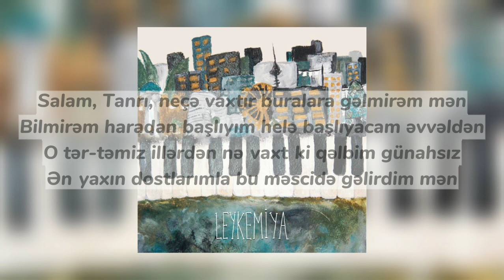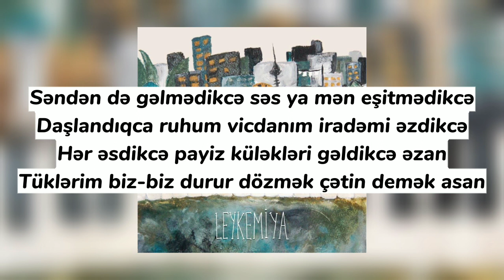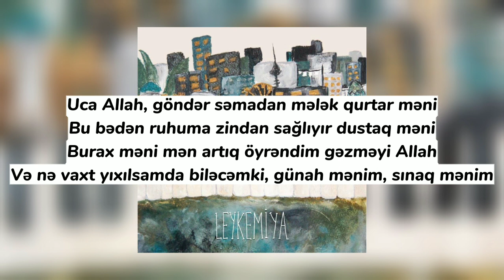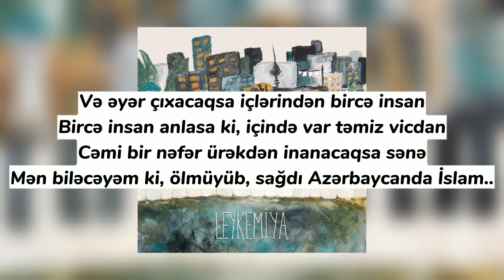Qaraqan - Salam Allah ( lyrics )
Salam, Tanrı, neçə vaxtır buralara gəlmirəm mən
Bilmirəm haradan başlıyım helə başlıyacam əvvəldən
O tər-təmiz illərdən nə vaxt ki qəlbim günahsız
Ən yaxın dostlarımla bu məscidə gəlirdim mən

Zəif və gücsüz dizlər çökərkən dualarda
Qıldığım hər namaz çəkdiyim hər səcdə yadımda
Yadımda səni görmək arzular və dərin hisslər
Mən onda dəqiq bilirdim ki, kimi yaxşılar kimdi pislər

Uca Allah indi hisslərimdə məftillər və qan
Mənim içimdə indi dustaq yatır yaxşı insan
Güzgüdən baxan adamda deyil artıq mənim əksim
Titrəyən dizlərim günahlarıma bağırır təslim

Səndən də gəlmədikcə səs ya mən eşitmədikcə
Daşlandıqca ruhum vicdanım iradəmi əzdikcə
Hər əsdikcə payiz küləkləri gəldikcə əzan
Tüklərim biz-biz durur dözmək çətin demək asan

Kimlərə çevirdi zaman və bu acı üsyanlar
Sən demə doluymuş çirkabla həyat çirkab insanlar
Sən demə doluymuş yalan ətrafım nifrətlə
Yaxınlarım gözlüyürmüş yıxılmağımı həsrətlə

Belimi sındırsalarda kəssələrdə əllərim
Ancaq sənin qarşında çökəcək mənim dizlərim
Və rəng-bə-rəng adamların üstünü örtükcə qar
Baxıram ətrafıma səndən başqa de kimim var

Uca Allah, göndər səmadan mələk qurtar məni
Bu bədən ruhuma zindan sağlıyır dustaq məni
Burax məni mən artıq öyrəndim gəzməyi Allah
Və nə vaxt yıxılsamda biləcəmki, günah mənim, sınaq mənim
Mən özüm dözməliyəm bunlara Tanrı sınaq mənim
Mən özüm tanımalıyam insanları
Vicdanların taparaq dərinlərdə hardasa icdə
Mən bilirəm çirlki qəlblərində hər bir Mələk gizlər

Ay Allah, keç günahımdan mənim valideynlərimin
Bağışla yaxınlarımı, dostlarımı, bağışla məni
Bağışla millətimi və bağışla bu avam xalqı
Onlar bilmir neyniyir qulaqları kor gözlər baqlı
Və əyər çıxacaqsa içlərindən bircə insan
Bircə insan anlasa ki, icində var təmiz vicdan
Cəmi bir nəfər ürəkdən inanacaqsa sənə
Mən biləcəyəm ki, ölmüyüb, sağdı Azərbaycanda İslam...